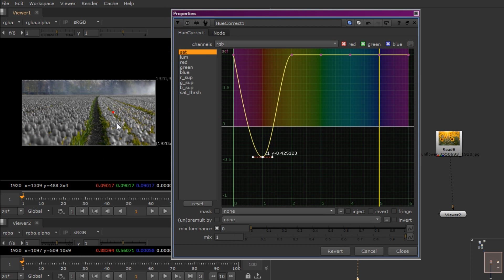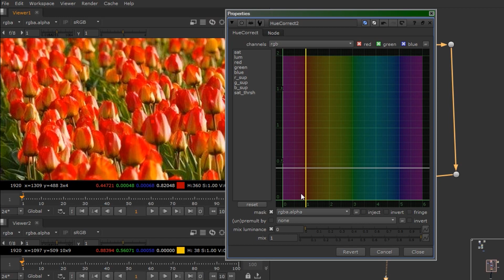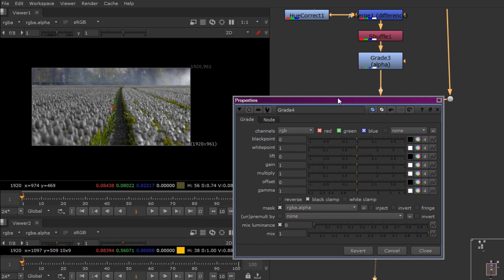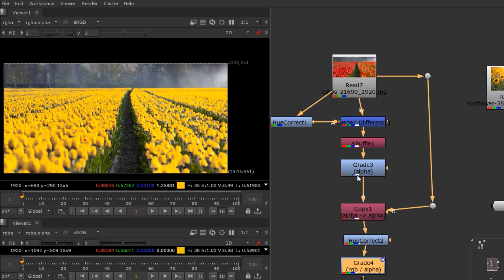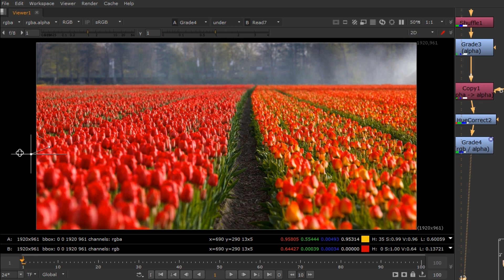Nuke tutorial: HueCorrect - local color correct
Nuke tutorial - Color correct. Node HueCorrect
Local color is correct using HueCorrect.
Without changing the color of the surrounding objects.